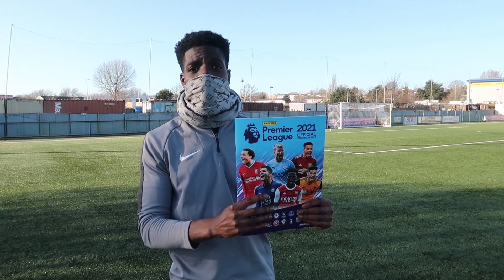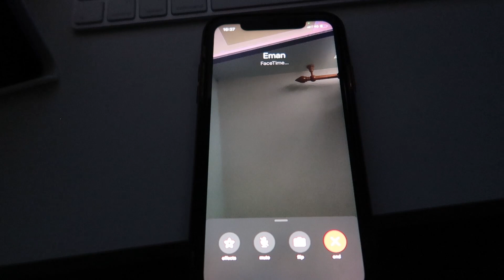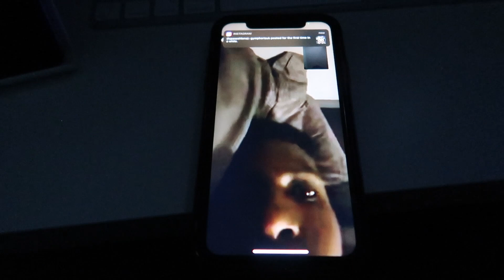I Became SV2'S ASSISTANT FOR 24 HOURS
In this video sv2 made me his assistant for 24 hours and i to be honest it was absolute torture loool.